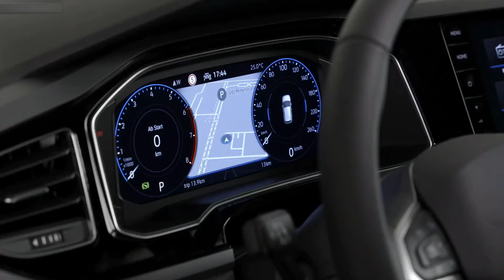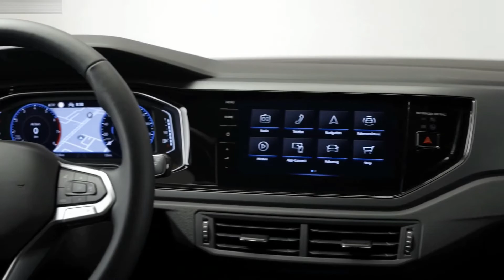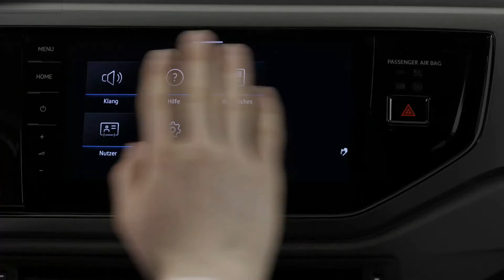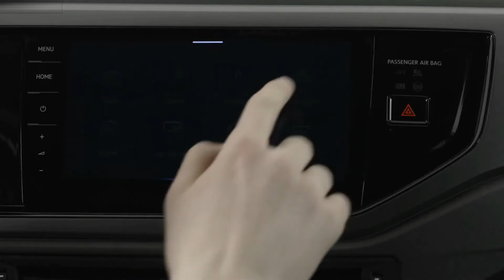2021 Volkswagen Polo - Style, Exterior, Interior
Hello everyone! This is about the video car show of 2021 Volkswagen Polo. It is showing you of style, exterior, interior video into that you will like it.

This is a vehicle auto show everyone. I’m posting the video of new vehicle to my channel for all of you to enjoy. I just so love on vehicles that's right I make my own combination video of the cars appearance and driving action. This video is just a combination of how the car driving look like. They look fantastic and very powerful car in the latest 2021 from the Volkswagen. I hope you will like it.
Sources are gotten from the internet, Audio: “Stuff”